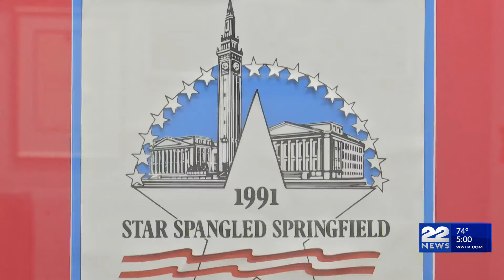Star Spangled Springfield held in Riverfront Park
The city of Springfield is celebrating the Fourth of July in traditional style with the annual Star Spangled Springfield; a world-class fireworks show and family event.